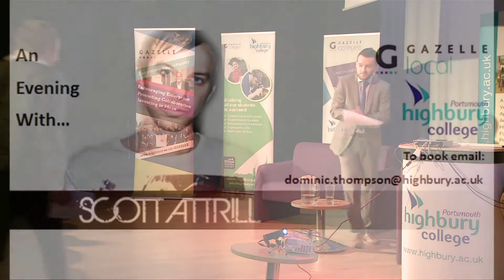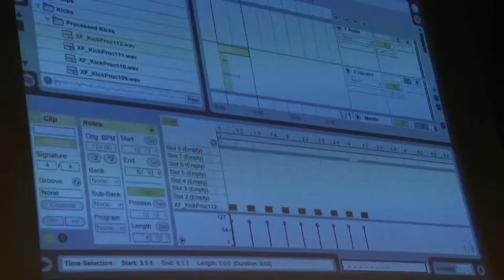An Evening With Scott Attrill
An evening with Scott Attrill. Scott talks about his career in the music industry and gives a masterclass on music production. The whole event was organised by Highbury College Business students as part of their events management unit and this video was edited by Media students